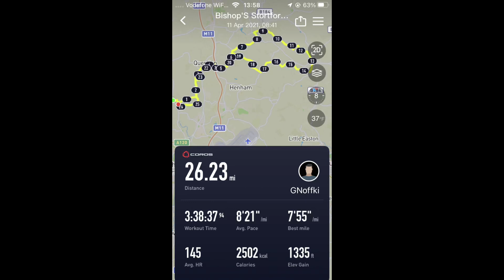Trail marathon PB attempt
An attempt to run a marathon PB, to try and break my current best of  3:43 (Edinburgh 2018). However, I would be carrying my own water and supplies, with the addition of hills and mud along the way.
Starting and finishing in Manuden and passing through the Essex villages of Quendon, Widdington, Debden, Thaxted, Henham and Rickling Green.
This was partly to see if I could maintain a good trail pace over marathon distance, doubling as training to run a 36 mile Ultra in May 2021.